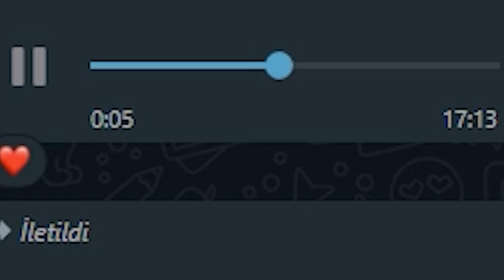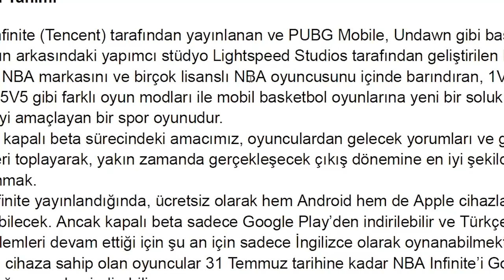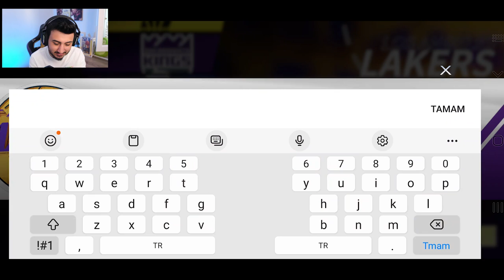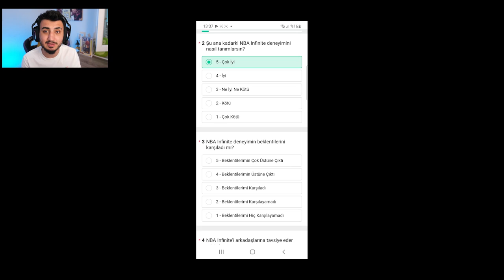BU NBA OYUNU TÜRKÇE, BEDAVA ve ONLINE OYNANABİLİYOR! NBA Infinite İlk Bakış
Alper Biçen, resmi Sneaks Up marka elçisi!

Merhaba arkadaşlar bu videoda yeni çıkan NBA Infinite isimli bir mobil oyuna bakıyoruz. Oyun hem Türkçe, hem bedava, hem online. Peki NBA Infinite nedir derseniz;

Level Infinite (Tencent) tarafından yayınlanan ve PUBG Mobile, Undawn gibi başarılı oyunların arkasındaki yapımcı stüdyo Lightspeed Studios tarafından geliştirilen NBA Infinite, NBA markasını ve birçok lisanslı NBA oyuncusunu içinde barındıran, 1V1, 3V3 ve 5V5 gibi farklı oyun modları ile mobil basketbol oyunlarına yeni bir soluk getirmeyi amaçlayan bir spor oyunudur.

Merhaba ben Alper Biçen, 1996 Burdur doğumlu bir gencim. 2016'dan beri Denizli'de oturuyorum. 25 Haziran 2023 tarihinde eşim Özlem Yıldırım Biçen ile evlendim. 10 yılı aşkın süredir YouTube platformunda NBA 2K içerikleri üretiyorum ve BigBossLayf yayıncı ajansının bir yayıncısıyım. YouTube veya internette "nba 2k24 indir" "nba 2k24 türkçe" veya "nba 2k24 mycareer" aratarak benim kanalımı bulabilirsiniz. Ayrıca sürekli Twitch kanalımda yayınlar yapıyorum, sizleri oraya da beklerim!

Açıklamayı okuyan izleyicilere selam olsun! Desteğiniz için çok teşekkür ederim, serinin devamı için beğen tuşuna basmayı, kanalı arkadaşlarınıza önermeyi unutmayın. :)